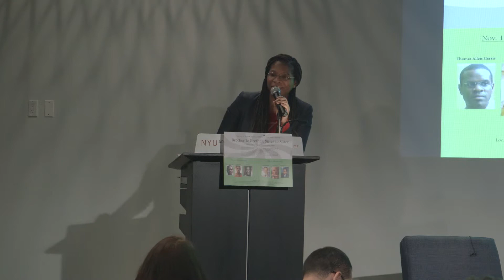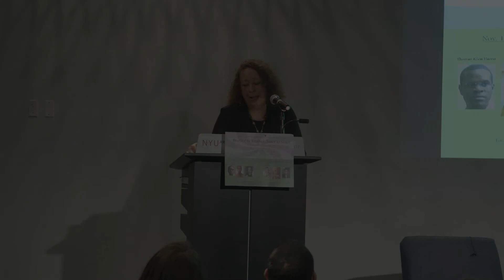Brother to Brother - Intro